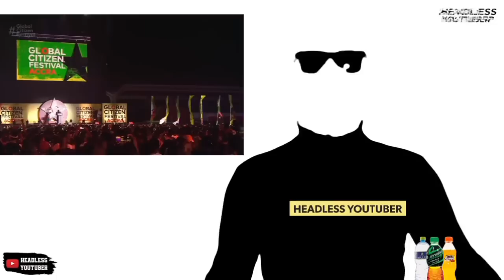Global Citizen Festival Accra Highlights. The Good, Bad & Ugly [PART 2] || Full Gist